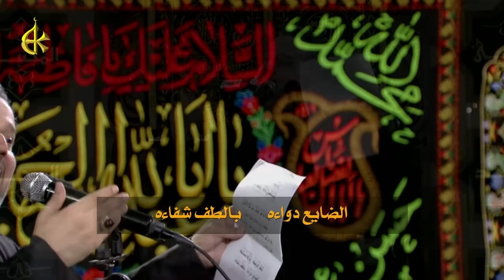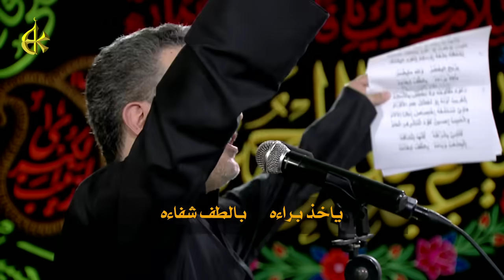اتوجهت دعوة | الرادود باسم الكربلائي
اتوجهت دعوة
أداء: الحاج باسم الكربلائي
كلمات: الشاعر سيد عبدالخالق المحنة
في حسينية المرحوم الحاج داود العاشور